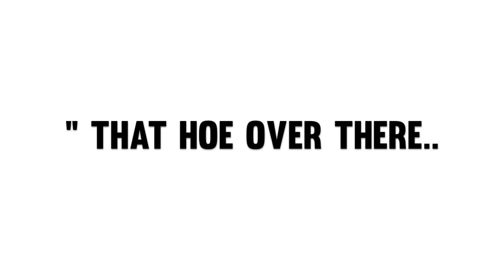How To Know If You're A THOT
Come get your Thot-ucation in Thot 101.
Send this video to a "thot"!

***Instrumental: "You's A Hoe" - Ludacris

Send me letters, gifts, etc. :)
(Avery Chandler)